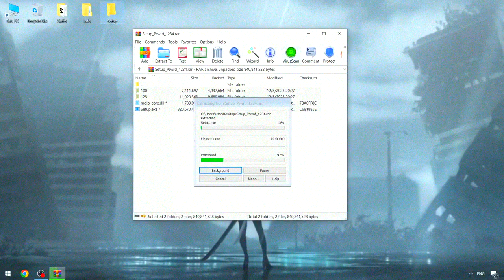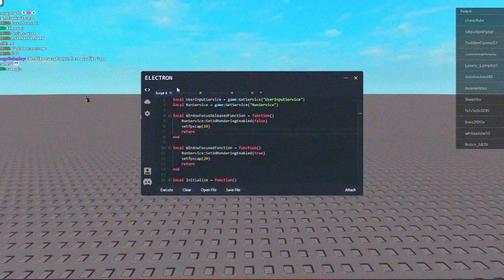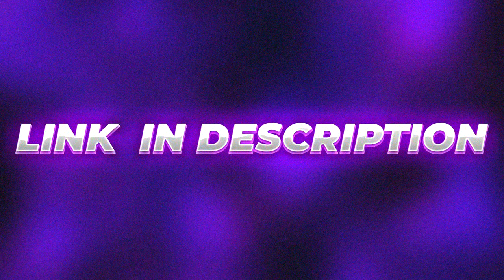Electron x New Executor Free / Roblox x Best / Script for Electron / Electron Menu Executor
Hey, everyone! Join us for an in-depth journey on how to acquire and install %SOFTNAME%. We'll walk you through every step, exploring its features, tips, and tricks to maximize its potential. Let's dive into %SOFTNAME% and unlock its endless possibilities together!

New Executor for Electron Free / Roblox x Best / Electron Cheats / Download Electron Menu Executor

If you can’t download / install program  , you need to:
1. Disable / remove antivirus (files are completely clean)
2. If you can’t download, try to copy the link and download using another browser!
3. Disable Windows Smart Screen, as well as update the Visual C++ package

STATUS: WORKING!